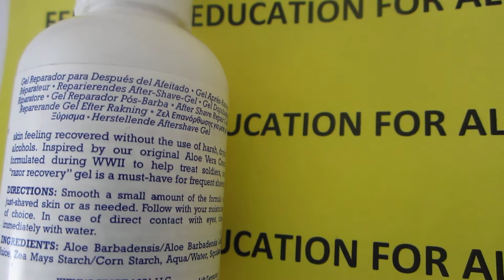Kiehl's Post Shave Repair Gel - £24.99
FEFA (FREE EDUCATION FOR ALL) - Unboxing Kiehl's Post Shave Repair Gel - £24.99

Todays video is close to my heart and its about a product which i have been using for a few years now and i thought i would share this with you on social media and on YouTube.

This product gives a nice smooth finish to the face after a great shave. Keeps the face moisturised and smooth throughout the day.

Great brand and great product.

IN THE FUTURE WE WILL HAVE SOME MERCHANDISE WHICH WE WILL GIVE AWAY TO OUR SUPPORTERS OF THIS CHANNEL FOR FREE.

LIKE HOW EDUCATION SHOULD BE FREE FOR EVERYONE WE WILL GIVE FREE GOODIES AS IT SHOULD BE FREE.

THANKS!!!